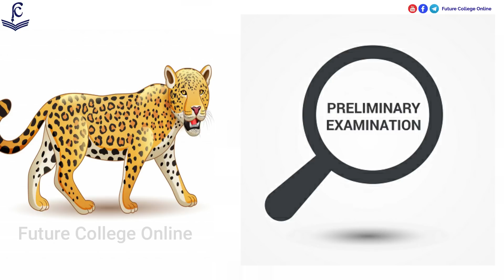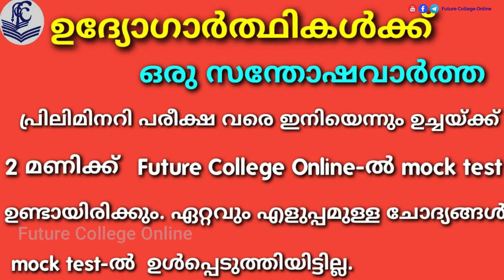ഇനി പഠിച്ചാൽ പ്രിലിമിനറി പരീക്ഷ പാസ്സാകാൻ പറ്റുമോ? || PRELIMS 30 Day's Time Table || Future College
Presented by
Karthik & Anjana

Ajay Video Cuts
Sandeep
Jyothish
Abin

==  Share Knowledge  ==